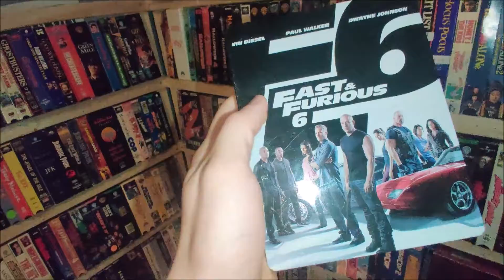Steel the moon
that good price hm?